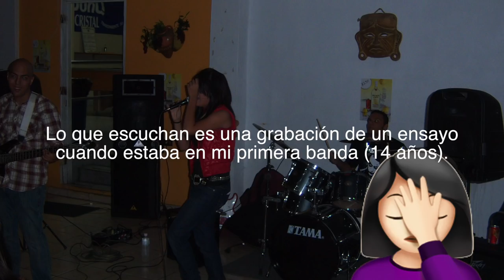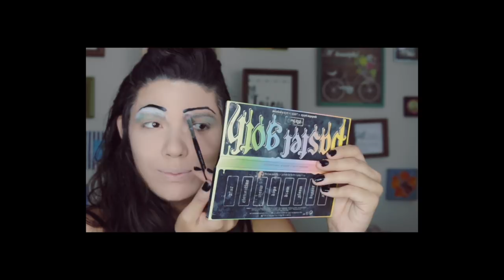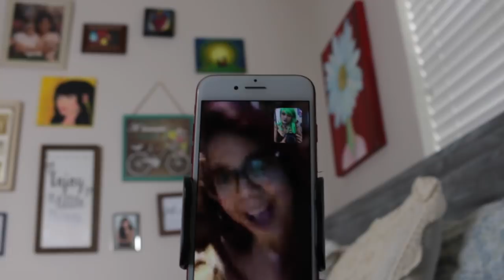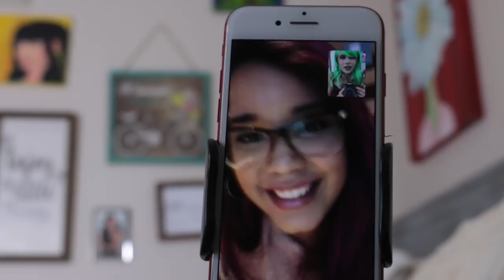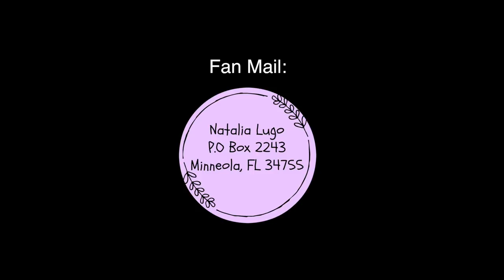PUNK EDIT EN VIDA REAL- XENON 101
Twitter, Instagram & Snapchat: @NataliaVLugo